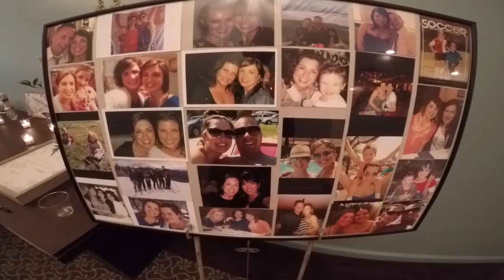ChrissyChad-The Villa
Amazing wedding celebration with Chrissy and Chad Newcombe at The Villa in East, Bridgewater, MA